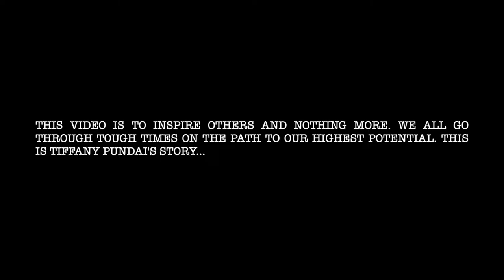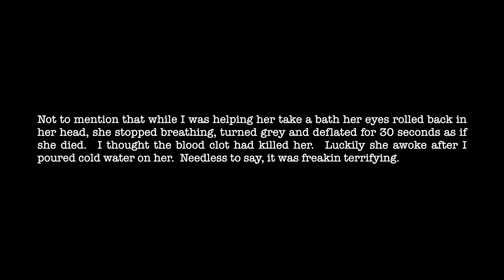My first Year of mountain biking